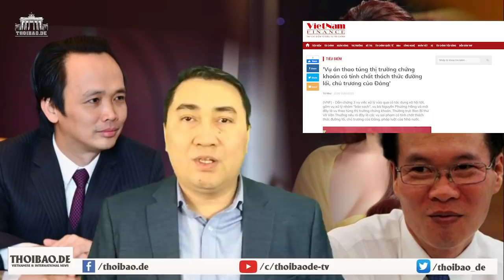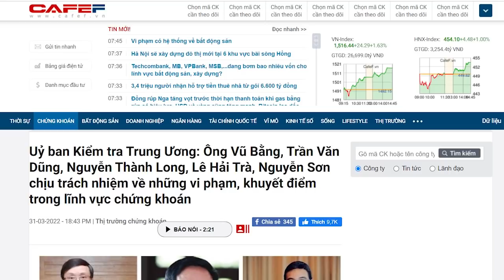Tấn công mạnh Trịnh Văn Quyết, ông Võ Văn Thưởng đang ẩn chứa mưu đồ gì?